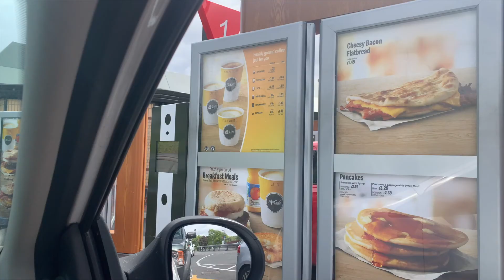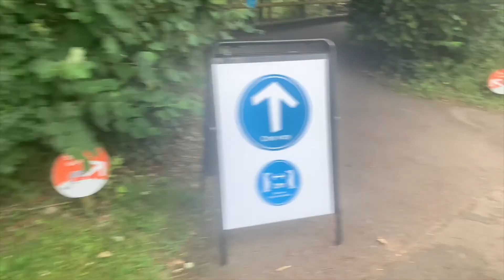Day out to Marwell Zoo! | VLOG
We went on a day out to Marwell Zoo! Join us on seeing all the animals around the zoo, learning some new facts, getting rained on and a trip to the gift shop adding a new addition to our family!

Our links:
Dylan: